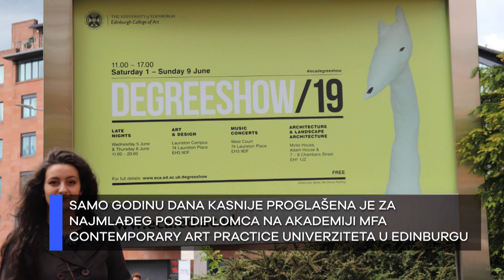PROMO - Tamara Rogović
Tamara Rogović je sa samo 6 godina postala deo svetske grupe genijalne dece - CHILD PRODIGY, prvu samostalnu izložbu imala je sa nepunih 12, u 14. godini postala je studentkinja slikarstva u Srbiji, sa 17 se istakla kao idejni tvorac humanitarnog projekta besplatne škole za slikanje „TASHA Art School“, proglašena za najmlađeg postdiplomca u 18. godini na MFA Contemporary art practice Univerziteta u Edinburgu, dobitnica  Britanske vize za izuzetne talente, u 20. godini odlikovana je titulom najmlađe magistarke umetnosti u svetu!